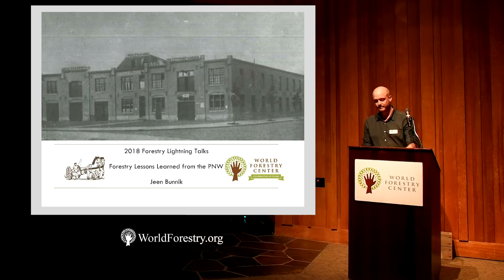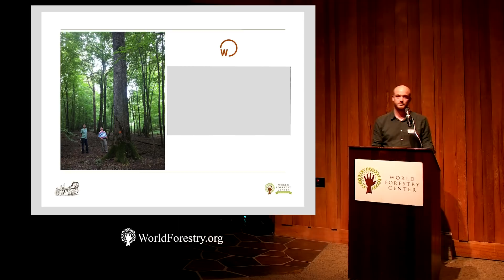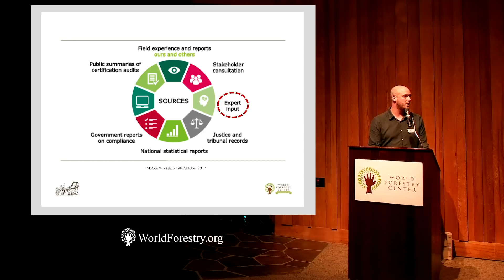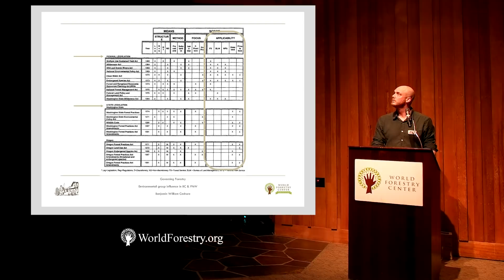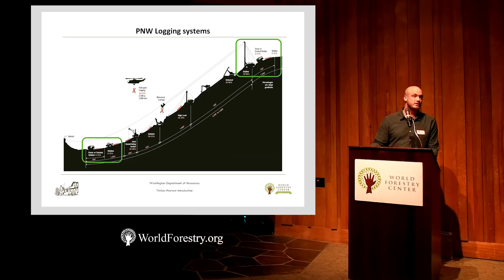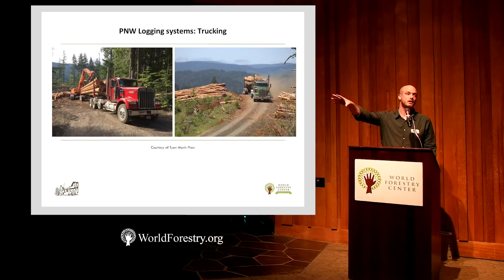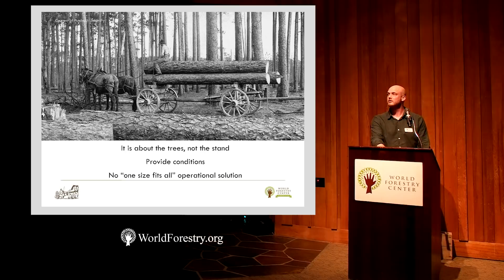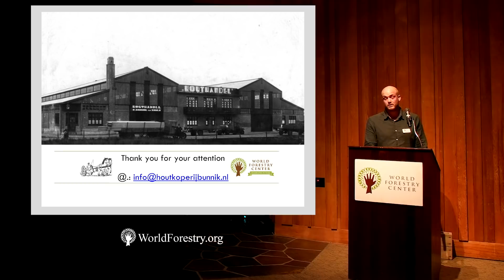Jeen Bunnik - 2018 Fellow from Netherlands - "Forestry Lessons Learned from the Pacific Northwest"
"Forestry Lessons Learned from the Pacific Northwest"
Jeen Bunnik - 2018 World Forestry Fellow from The Netherlands